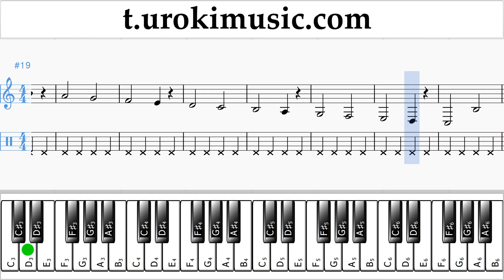สอนเล่นเปียโน (มือขวา) Dua Lipa - New Rules ตัวโน๊ต หัดเล่นเปียโน ส่วนที่ 1 การปฏิบัติ บันไดเสียง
สอนเล่นเปียโน Dua Lipa - New Rules ตัวโน๊ต หัดเล่นเปียโน ส่วนที่ 1 um-i796 ส่วนที่ 1 ประกอบด้วยการออกกำลังกาย แบบฝึกหัดเหล่านี้จะเตรียมความพร้อมสำหรับส่วนที่ 2 กรุณาเขียนความคิดเห็นเพื่อสร้างบทเรียนให้เป็นประโยชน์มากขึ้น?